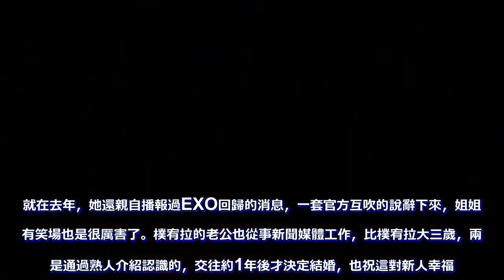EXO出席樸宥拉婚禮，吳世勳婚禮現場吃不停，樸燦烈哽咽送祝福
EXO作為韓國人氣天團，裡面的成員個個都很帥氣，顏值十分的高，他們的兄弟姐妹也被大家所關注，像吳世勳有一個親哥，樸燦烈有個主持人親姐。吳世勳的哥哥從來沒有曝光過，吳世勳很注意家庭的隱私，很保護家人。但是樸燦烈的姐姐就不一樣，她是韓國的知名欄目的主持人，再加上有這麼個出名的弟弟，知名度自然不會小。且她與朴燦烈長得十分相似，有女版燦烈之稱。樸燦烈在韓國人氣這麼高，他的親姐姐樸宥拉婚禮還未舉行時，便在韓國受到了不少關注。

樸宥拉，原名樸惠彬，1989年9月21日出生於韓國首爾，職業為前任韓國Pax TV財經主播（TV ），並在韓國TVPaxTV在線直播Asia Economy中出演，現為SBSCNBC房地產欄目主播。韓國人氣天團EXO成員中樸燦烈的親姐姐。因出眾靈動的外貌與工作中時的認真努力受到大家的關注和喜愛。

以上是百度對樸宥拉的一段簡介。樸宥拉之前是釜山MBC TV的主播，現為SBSCNBC房地產欄目主播。就在去年，她還親自播報過EXO回歸的消息，一套官方互吹的說辭下來，姐姐沒有笑場也是很厲害了。樸宥拉的老公也從事新聞媒體工作，比樸宥拉大三歲，兩人是通過熟人介紹認識的，交往約1年後才決定結婚，也祝這對新人幸福。

樸燦烈在姐姐樸宥拉婚禮上閉眼唱祝歌。在婚禮現場被曝光的視頻上，樸燦烈特別演唱《everglow》送上對姐姐新婚的祝福。大概是害怕自己的眼淚忍不住的流，演唱時樸燦烈全程閉著眼睛，直到唱完才睜開眼，他唱歌時很明顯能聽到哽咽的聲音，燦烈說“以前是我保護你，現在交由姐夫守護你”，真的是十分捨不得了。

燦烈本來在生活中就是個十分感性的人，在EXO獲得五連時，在現場淚流成河止都止不住，幾次發言都哽咽到說不出話。這一次姐姐出嫁，他肯定私下也偷偷哭過，他可是我們的小哭包啊。樸燦烈與姐姐的關係自幼便十分要好，樸燦烈自己也在公開場合爆料說小時候自己被欺負時，姐姐總會站出來為自己撐腰。

不僅如此，在姐姐當上主播時，燦烈還送了一輛奔馳車作為禮物送給姐姐，他暑假還在個人社交平台跟姐姐搞笑互動，有媒體採訪燦烈問他心目中的女神是誰時，他都會猶豫的說是姐姐。如今從小與自己相伴的姐姐就要嫁人了，他的心裡除了捨不得更多的是希望姐姐能一直一直幸福下去，所以在婚禮現場上拼命忍著眼淚，不想破壞在現場幸福的氛圍。

吳世勳婚禮現場吃不停。吳世勳身為樸燦烈的好兄弟當然也會出席竹馬姐姐的婚禮，一同出席的還有EXO成員邊伯賢，金鐘大和金鐘仁。在他們與新郎新娘拍照時，吳世勳還在吃東西，嘴巴不停的嚼啊嚼，也是十分可愛了。在之前世勳與伯賢直播打遊戲時就暴露了自己的吃貨屬性，一直不停的吃餅乾，雖說他愛吃，但是世勳的身材卻十分好，被韓媒稱為黃金比例，是十分性感的倒三角身材。

吳世勳在EXO四巡演唱會上就已經公佈了自己的身材，八塊腹肌十分顯眼，典型的倒三角身材惹得不少粉絲垂涎。他的solo《go》讓不少的粉絲尖叫連連，在結束後還被各位哥哥“扒衣服”，伯賢還曾直言最羨慕的就是世勳的身材，還羨慕他“鼻子大”。

作為EXO門面擔當，世勳自己也曾在綜藝中表示對自己的身材十分滿意。這次吳世勳在樸燦烈姐姐婚禮上又暴露了自己的吃貨屬性，事實證明，身材與吃的多少沒多大關係。他還有一句吃貨箴言：這個餅乾是100卡路裡，這個餅乾是120卡路裡，但是只要吃的開心就是0卡路裡。

EXO回歸在即，還有大半個月就會發布新專，在緊張的等待中，EXO成員的丁點消息都會引起愛麗們的關注，今天樸燦烈姐姐大婚就上了熱搜，連同吳世勳“別在吃了”一起，前者感人，後者搞笑。EXO出席樸燦烈姐姐樸宥拉的婚禮，吳世勳在婚禮現場吃不停，樸燦烈哽咽唱祝歌給姐姐送祝福。EXO回歸倒計時還有多少天，快大聲的告訴我！